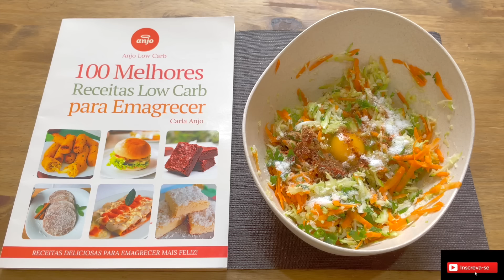JANTAR QUE EMAGRECE, RÁPIDO, FÁCIL, BARATO E DELICIOSO | SEM FARINHA | LOW CARB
📚 Conheça meus Livros com Receitas para perder
até 3 kg por semana!
 ✅ Livro Físico - 100 Melhores Receitas para Emagrecer
 ✅ Livro Digital - 50 Receitas Prontas em até 15 min.

🥰 Fico muito feliz em compartilhar essas receitas com vocês!

JANTAR QUE EMAGRECE, RÁPIDO, FÁCIL, BARATO E DELICIOSO |
SEM FARINHA | LOW CARB

 🙋🏻‍♀️ Venha participar do meu Grupo de Emagrecimento GRATUITO.
 Sugestão de Cardápio, listas de alimentos, receitas e muito mais,
 para você emagrecer rápido, comendo bem gostoso e sem passar fome.
 Vamos juntas! Recebe ajuda para emagrecer.

 ✅ Acesse o meu Canal só de receitas no WhatsApp

SUBSTITUA O PÃO! Só 2 MIN, ZERO CARBOIDRATOS,

EMAGRECER e DESINCHAR - SUBSTITUA O JANTAR com

💕 ÁREA EXCLUSIVA para Membros: Faça parte do nosso grupo especial.

 📝 Lista de Farinhas Low Carb que você pode usar na sua receita: Farinha de amêndoa,
Farinha de coco, Farinha de linhaça, Farinha de frango, Farinha de berinjela, Farinha de nozes,
 Farinha de castanha do Pará e de caju, Farinha de maracujá, Farinha de amendoim.
FARELO DE AVEIA (Só pode Farelo de Aveia a farinha de aveia NÃO PODE).